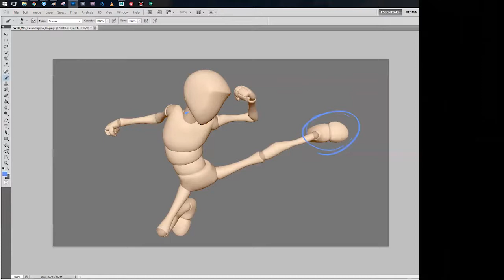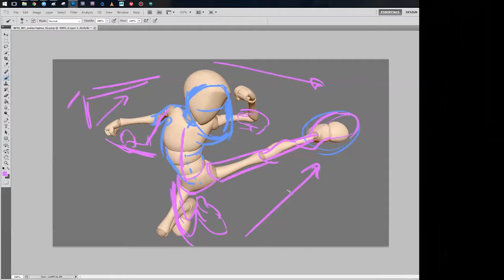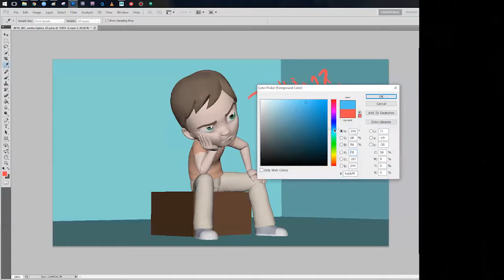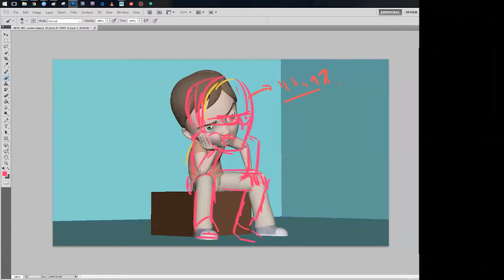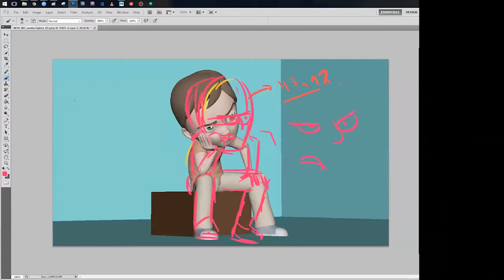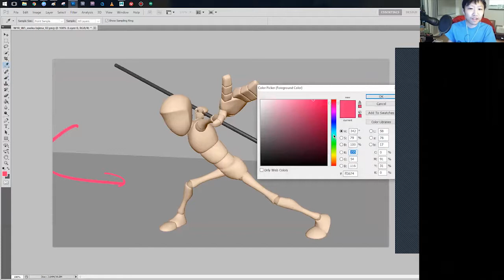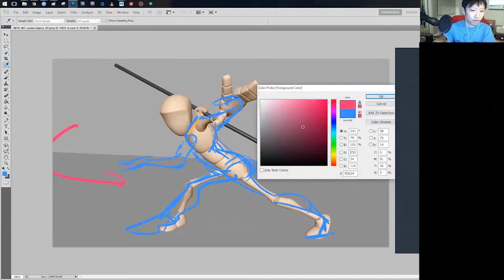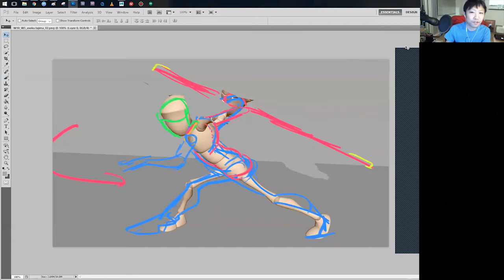アニメーションエイド クラス内ちょっと見せ動画３（ポーズの添削）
今日は僕のクラスでやっているクラス内でのポーズの添削を少しお見せしようと思います。どのポーズもよく出来ているので、そこまで大きく直す事は無かったですが、

キャラクターの性格や感情、その場の状況などを生徒の方から聞いて自分ならこう直すという部分を話しています。

今回は、特に、ストーリーを伝える為にのポーズを作るにはどうしたらいいのか？

という方へ自分なりの考え方をお店出来るかと思います。